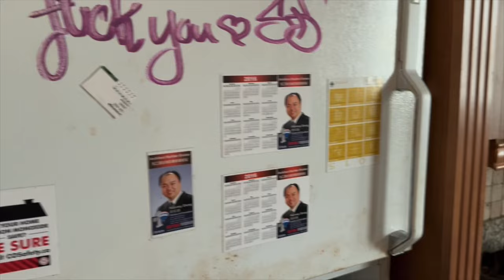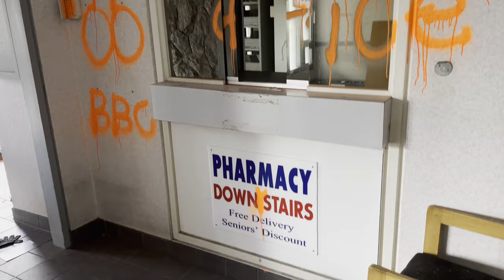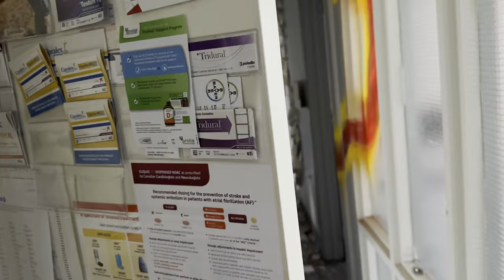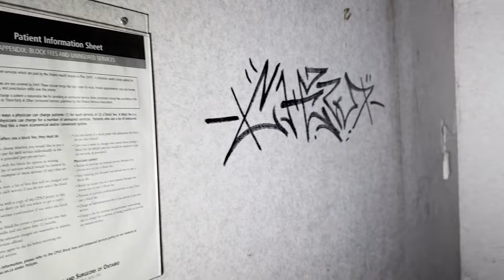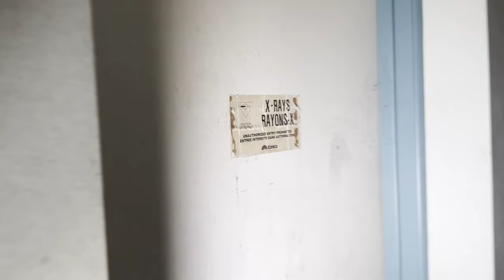ABANDONED NEIGHBOURHOOD of 1950s houses left completely forgotten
The houses on this street were built between 1950 and 1985. They will all be demolished for new condos.